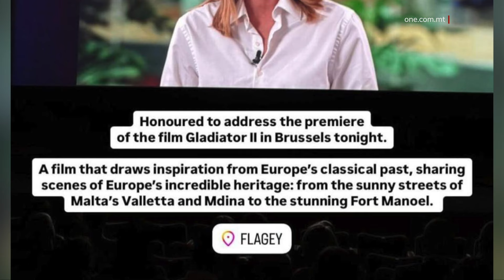TRID MERTU WARA L-ATTAKKI DWAR IL-FILMS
ONE.COM.MT •
Roberta Metsola ħadet rikba b’xejn fuq is-suċċess li l-industrija tal-films f’pajjiżna qed tikseb f’għajnejn id-dinja, inkluż bil-blockbuster attwali ‘Gladiator II’.

Dan meta l-attakki mill-Partit tagħha stess fl-aħħar snin kienu bla qies biex ovvjament inaffru l-miljuni kbar li din qed tiġġenera fl-ekonomija nazzjonali